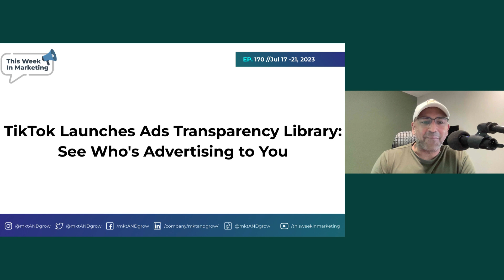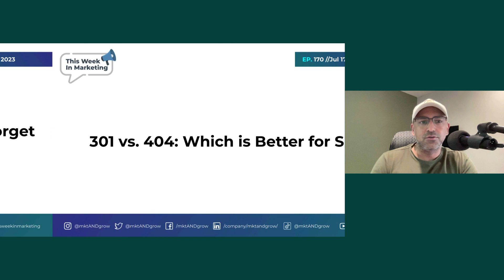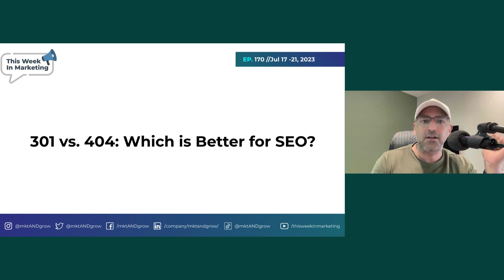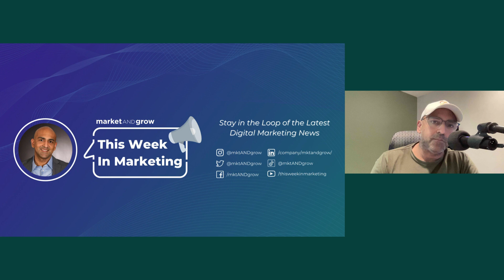Ep170-Should You Match Google's Rewritten Titles?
Episode 170 contains the notable Digital Marketing News and Updates from the week of July 17-21, 2023.